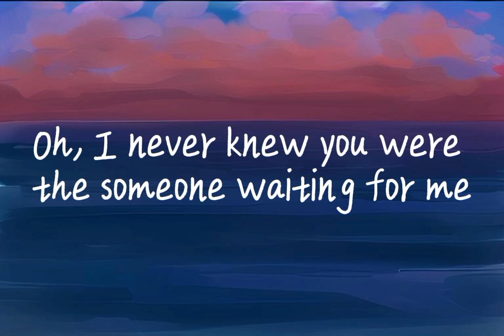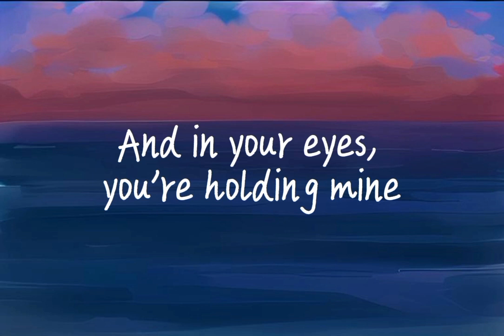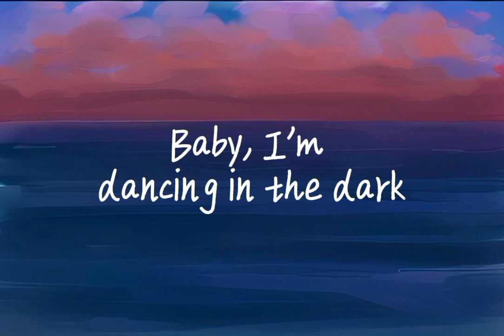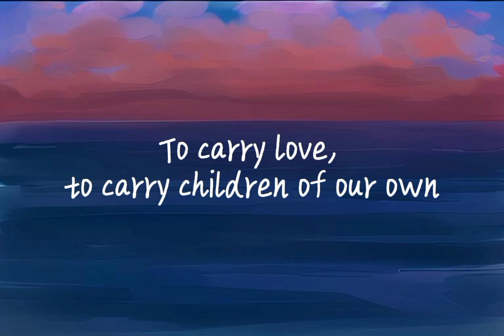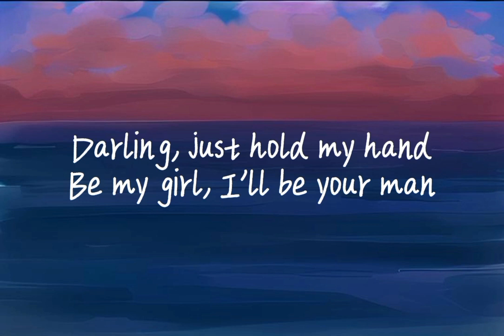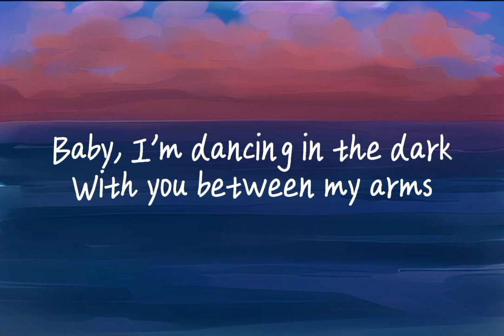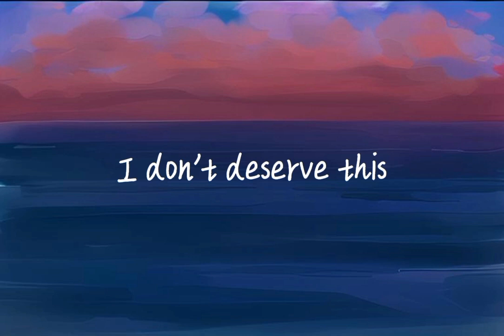Perfect - Ed Sheeran | (Lyrics)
HERE IS THE FULL LYRICS!